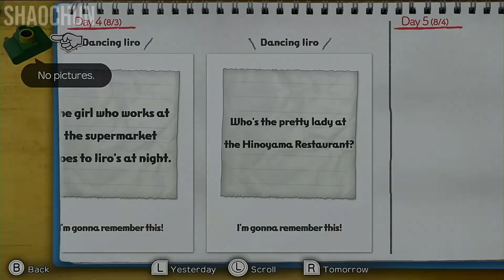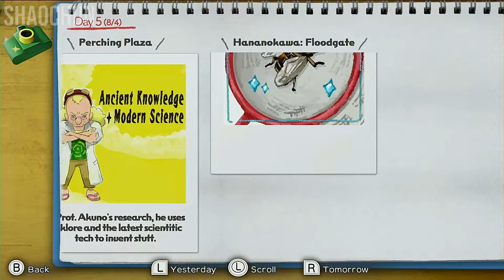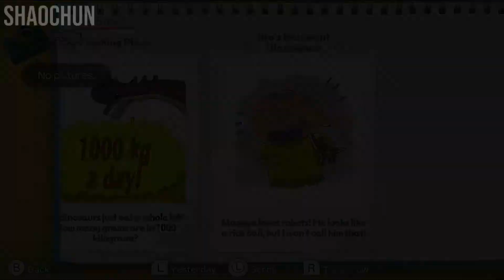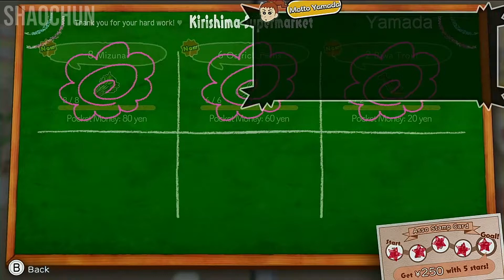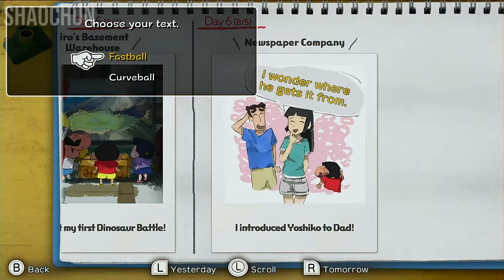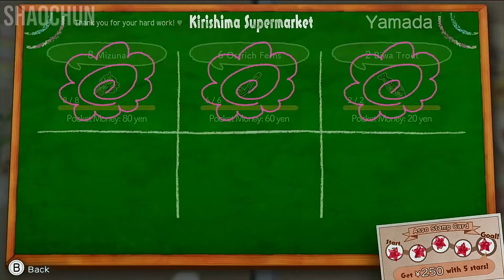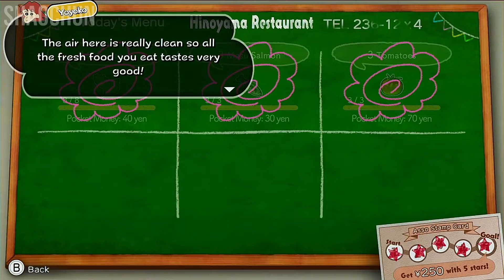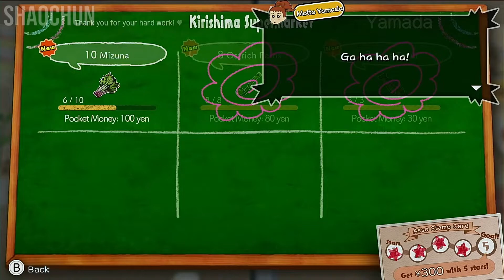#3 (SPOILER) Shin Chan: Me and The Professor on Summer Vacation - Farming, Dinosaurs Battle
Hi guys, Welcome Back to Shin chan: Me and the Professor on Summer Vacation - The Endless Seven-Day Journey!! WOW! After playing Doraemon Story of Seasons, Rune Factory 5, I guess I'm going to play this game. Let's watch this video guys!

Shin chan: Me and the Professor on Summer Vacation – The Endless Seven-Day Journey a adventure game developed by Neos, Millennium Kitchen, and Star Factory, and designed and written by Kaz Ayabe. Hiroshi has to go on a business trip to Kyushu, so now the entire Nohara family has decided to stay with an childhood friend of Misae's in Assou, Kumamoto. But when they arrive at Kumamoto Station on their way to Assou, they meet a strange man who offers them an even stranger camera on the condition that they'll act as his witnesses... With his new camera in hand, Shinnosuke can enjoy his summer vacation in the beautiful Assou fields and mountains to the fullest. The scenery is even crawling with creatures that he would never find in Kasukabe. And there are townspeople to help and new friends to make. That said...don't these kids look an awful lot like the ones he knows from home?  Thank you very much guys 🙏!

Check out this playlist for more Shin chan: Me and the Professor on Summer Vacation videos:

How to Play Shin chan: Me and the Professor on Summer Vacation - The Endless Seven-Day Journey Game: